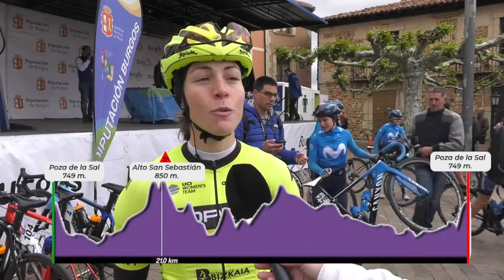Resumen Vuelta a Burgos Féminas 2019 - Etapa 2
Etapa 2ª Vuelta a Burgos Féminas: Poza de la Sal - Poza de la Sal